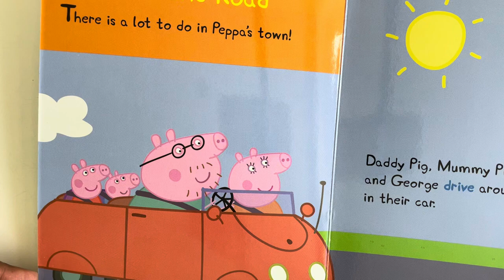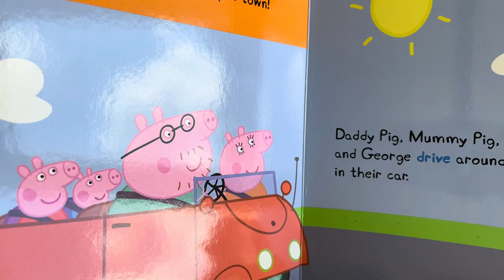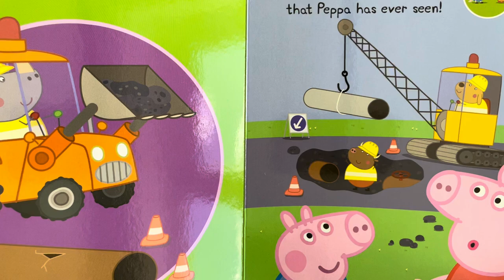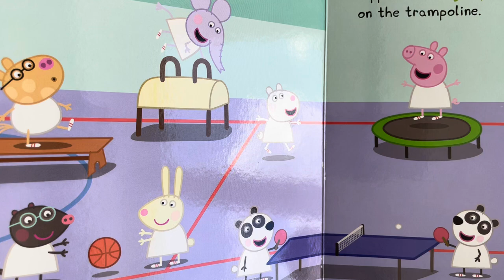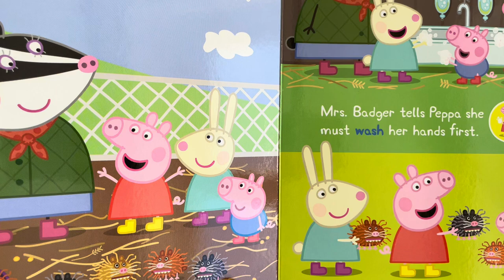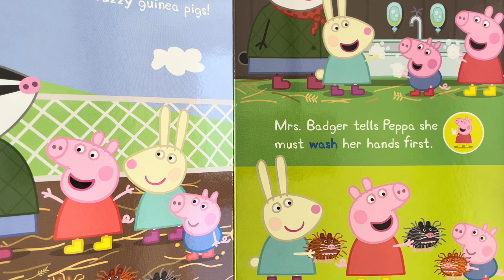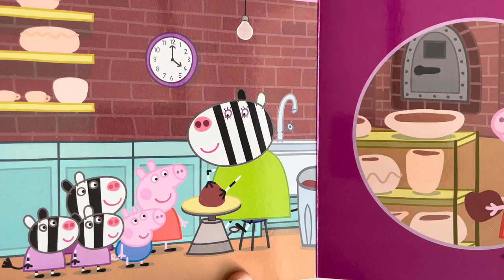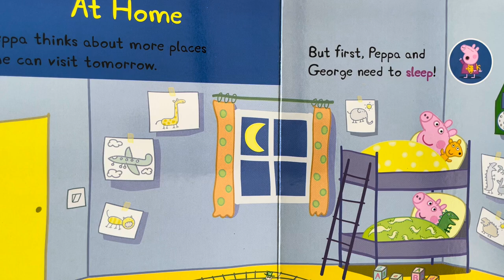Peppa Pig Funny Sounds Away We Go